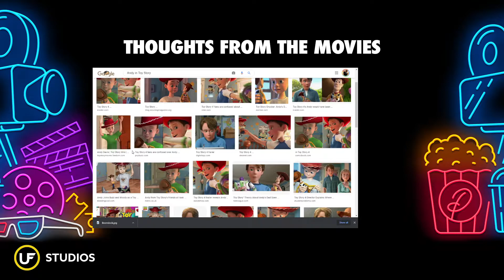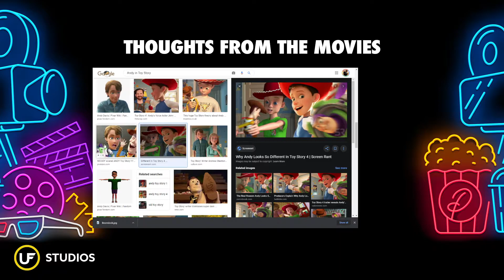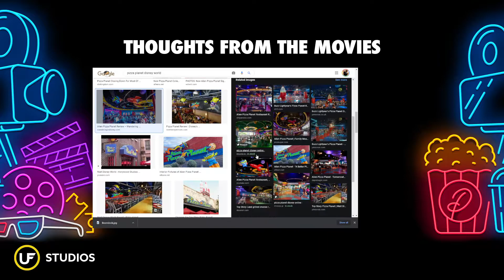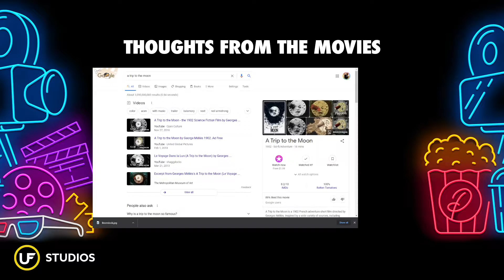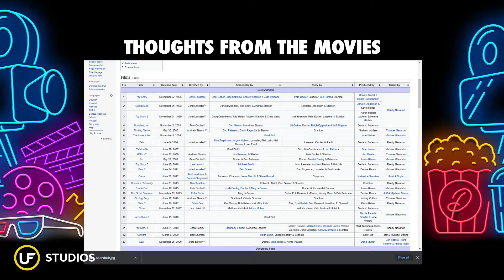Thoughts From The Movies (Toy Story)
That's not flying that's falling with style! Toys Story is a classic, but is it the best Pixar movie? Is Toy Story the best trilogy in film history? Is Sid really such a bad guy? Why are the Pizza Planet Aliens the most underrated character in the trilogy? All these questions and more discussed on Thoughts From The Movies.